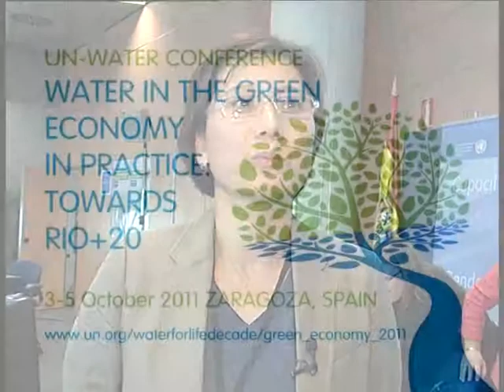Yoon-Jung Cha, Ministry of Land, Transport and Maritime Affairs, Korea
Interviewing Yoon-Jung Cha, Office of National River Restoration, Ministry of Land, Transport and Maritime Affairs, Korea. Ms. Cha presented the case 'The four major rivers restoration project', Korea during the International UN-Water Conference "Water in the Green Economy in Practice: Towards Rio+20", Zaragoza, Spain, 3-5 October 2011.